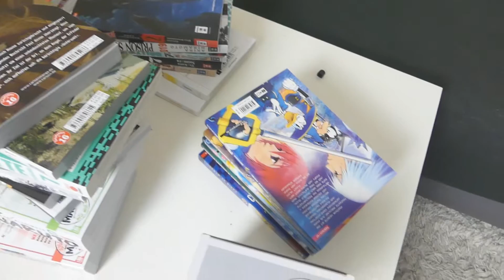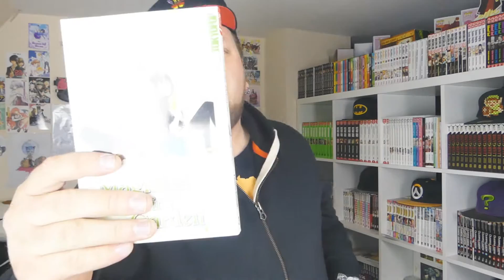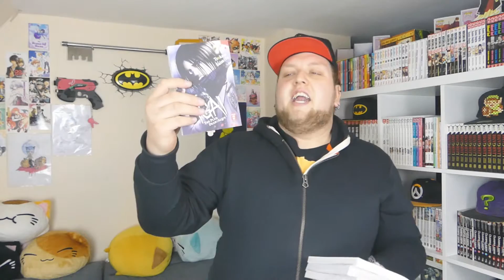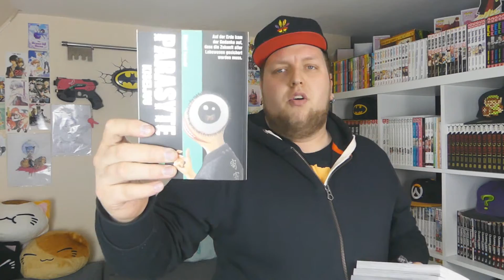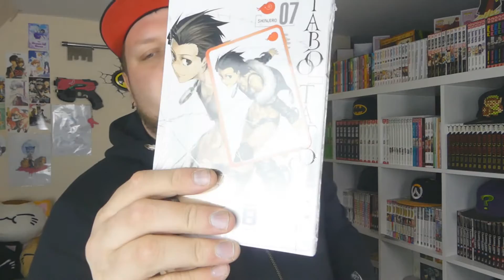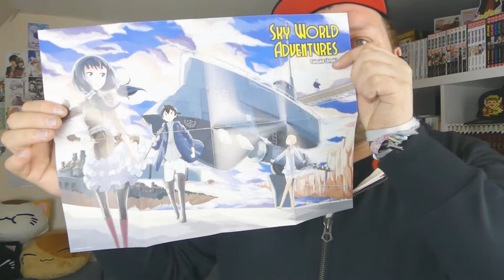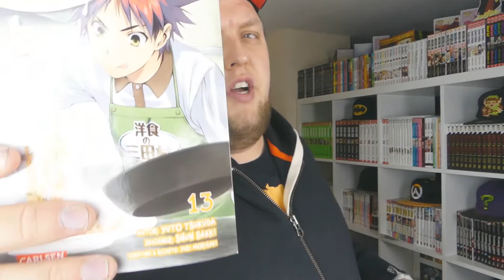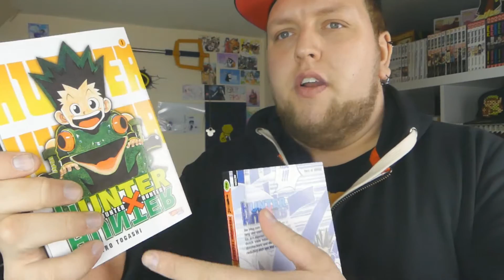NEUAUFLAGE von HUNTER x HUNTER | #019 | MANGA HAUL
► Manga Haul Update | #019 | April 2018

► Nemu Neko: *

«DER HAUL»

Anonymous Noise (Bd 4) *
Attack on Titan - Before the Fall (Bd 10) *
Does Yuki go to Hell? (Bd 6) *
Dolly Kill Kill (Bd 7) *
Dragonball Super (Bd 3) *
Dragons Rioting (Bd 9) *
Fire Force (Bd 1) *
Food Wars - Shokugeki no Soma (Bd 13) *
Green Worldz (Bd 1) *
Haus der Sonne (Bd 10) *
Hunter X Hunter (Bd 1) *
Hunter X Hunter (Bd 2) *
I am a Hero (Bd 21) *
Igai - The Play Dead/Alive (Bd 7) *
Is it Wrong to try to Pick up Girls in a Dungeon? (Bd 4) *
Miracles of Love - Nimm dein Schicksal in die Hand (Bd 1) *
Mob Psycho 100 (Bd 3) *
My Hero Academia (Bd 11) *
Nisekoi: Liebe, Lügen & Yakuza (Bd 24) *
One-Punch Man (Bd 11) *
Ousama Game Origin (Bd 6) *
Parasyte (Bd 7) *
Prison School (Bd 19) *
Say "I love you"! (Bd 5) *
Sky World Adventures (Bd 1)*
Taboo Tattoo (Bd 7) *
The Magician and the Glittering Garden (Bd 3) *
To Your Eternity (Bd 1) *
Tokyo Ghoul:re (Bd 10) *
Undead Messiah (Bd 2) *
Verliebt in Prinz und Teufel? (Bd 1) *
Werewolf Game - Beast Side (Bd 2) *

«POSTFACH»
Sray
Postfach 15 01
27345 Rotenburg